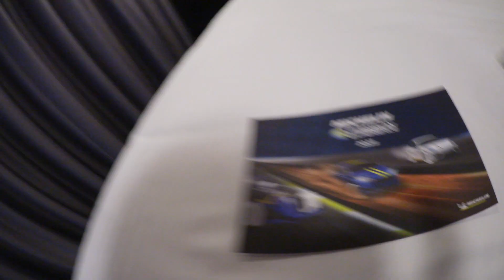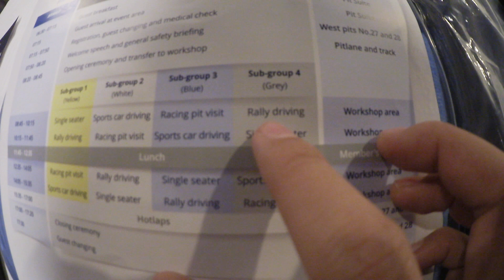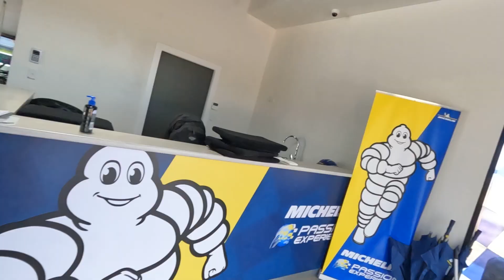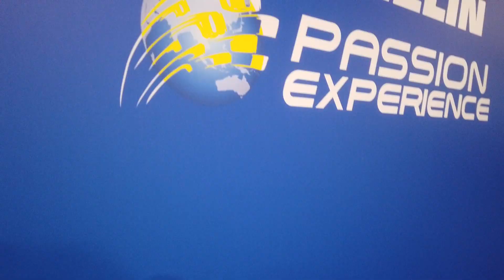잇섭, 훼사원, 윤순, 미스코리아 조세휘... 매력폭발 유튜버 동료들과 트랙을 타면 벌어지는 일 I 차봤서영 호주 브이로그 (feat. F4)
인스타 -   @carsawyoung